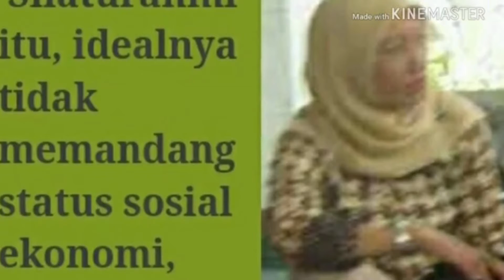aLUMNI 1975 1